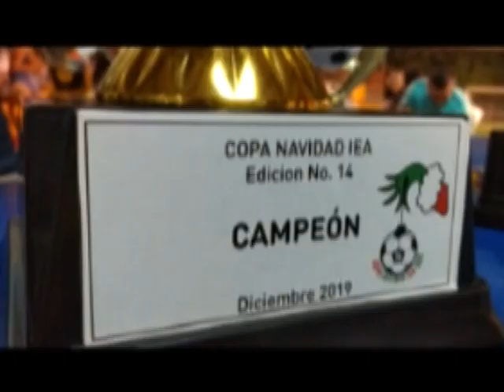Copa 2019 Versión 14